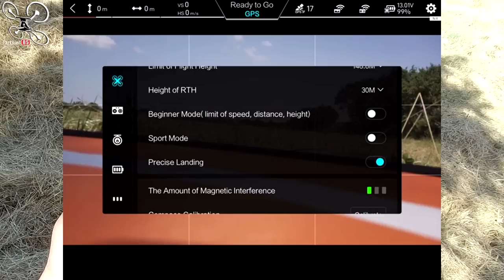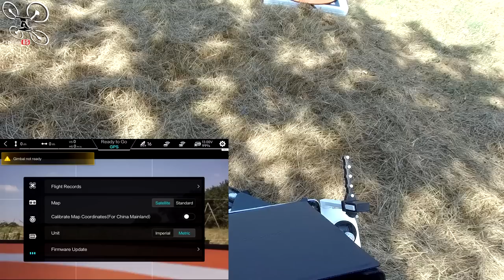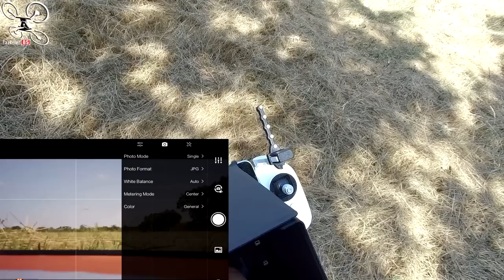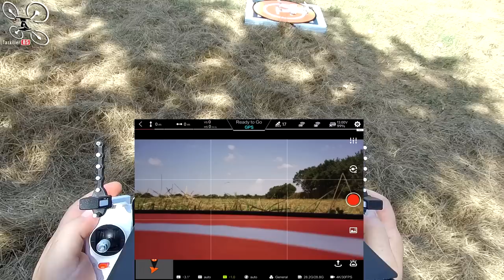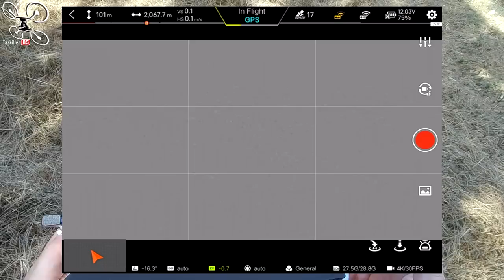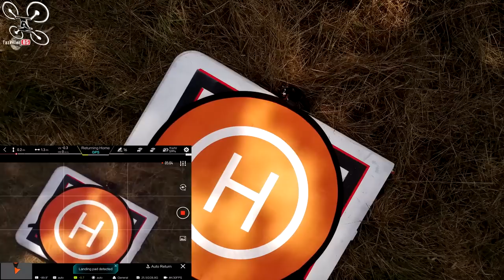FIMI X8 SE 2020 - Test Démo Review - Les mises à jour seront les bienvenues !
NOTATAZ : 17/20  Quelques défauts à régler Mr FIMI !
 Niveau : Débutants et Confirmés
Les + :  Rapport qualité prix ! Puissant et Souple, Réactif, Assez précis, Très bonne autonomie, Stable, Excellente qualité d'image, Nombreux modes de vol ...
Les  - : Horizontalité de la gimbal, Mode tracking ...

- FIMI X8 SE 2020 2 batteries et sac 419€ ( Coupon BGX8SETCN )

- TABLEAU DES PROMOS ET COUPONS BANGGOOD 2020 (remis à jour régulièrement, pour aider la chaîne, gardez ce lien en favori ou raccourci pour vos achats sur Banggood )

Quelques défauts mais toujours sur le podium !  Après quelques mises à jour, ce nouveau cru 2020 du FIMI X8 SE rencontre encore quelques difficultés, au niveau de la gimbal, qui met du temps à se remettre à l'horizontal, et avec le mode tracking, qui a un peu de mal à garder la cible. Malgré ces deux points, importants mais pas rédhibitoires, ce FIMI X8 SE se défend encore grâce à toutes ses autres qualités qui en font un appareil d'un excellent rapport qualité prix ! Pour 350€ avec les coupons, on a quand même entre les mains un engin fiable et résistant qui permet de rapporter des photos et vidéos d'une très bonne qualité amateur . Si FIMI arrive à résoudre ces quelques petits défauts, le X8 SE ravira une fois de plus la première place sur le podium des drones de prise de vue amateur à moins de 400€ ! Je reste confiant ... Bon Film et merci à tous pour votre soutien .